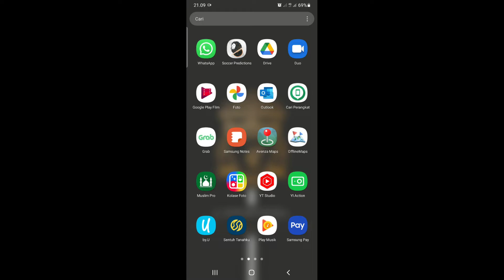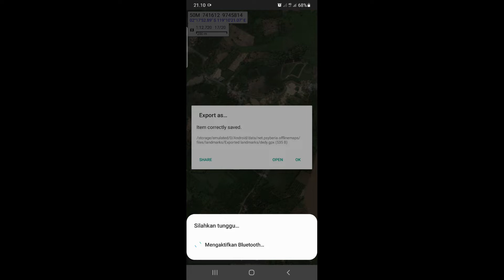CARA SAVE FILE GPX KE SHP DI ARCGIS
pada video ini menampilkan CARA SAVE FILE GPX KE SHP DI ARCGIS